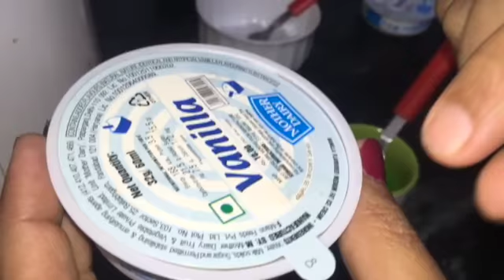Khus Smoothie/Khus smoothie kaise banaye/summer drinks.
In this video we have made Khus Smoothie.  khus is very beneficial for health..
In this video we have added 3 table spoons of Khus syrup, but you can increase
or decrease the quantity as per your taste. I hope you will definitely enjoy the smoothie.

It is a quick and easy recipe for summer.. enjoy with your family and friends..

For more candles and food follow our Instagram page :foodglow_ or click on link